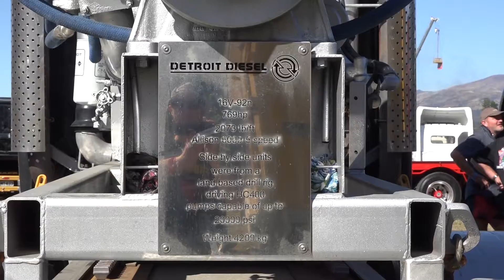Wheels at Wanaka 2023 Truck and Machinery Show | Show Highlights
Wheels at Wanaka returned for 2023 and was bigger and better than ever before! Here are just a few highlights from what is one of the best all-vehicle shows on the New Zealand calendar. There was something for everyone – trucks, machinery, earthmovers, tractors, crawlers, cars and other automotive oddities.